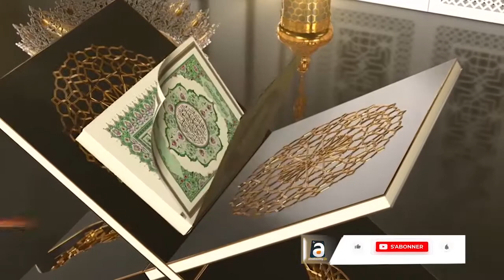2éme koumte Ndogou Baye FALL Ramadan 1443 H / Mercredi 2022